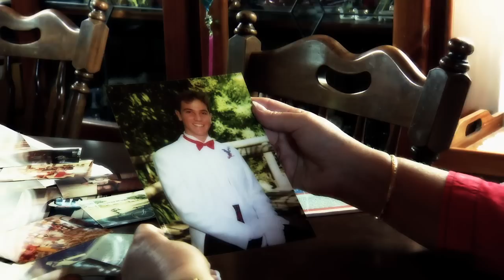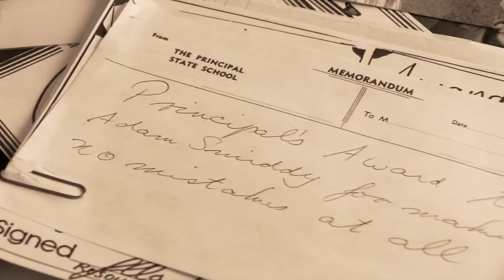How far would you go to fight cancer?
Watch this short segment to see what has inspired thousands to fight cancer, in the process raising more than $3 million for research since 2006.